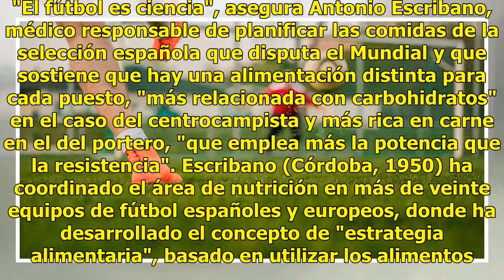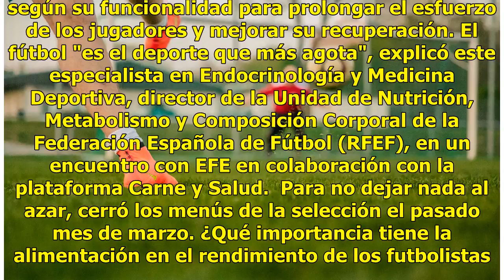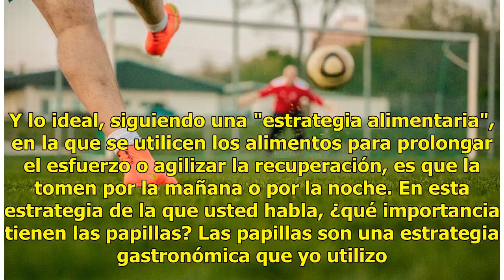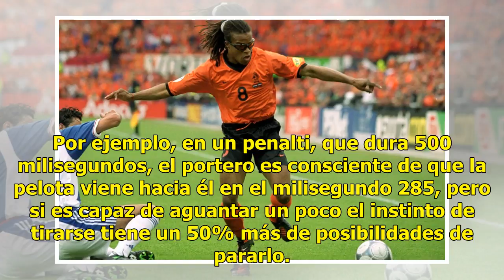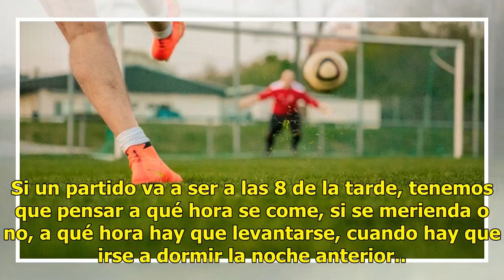Futbolistas: unos precisan más carbohidratos y otros más carne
"El fútbol es ciencia", asegura Antonio Escribano, médico responsable de planificar las comidas de la selección española que disputa el Mundial y que sostiene que hay una alimentación distinta para cada puesto, "más relacionada con carbohidratos" en el caso del centrocampista y más rica en carne en ...